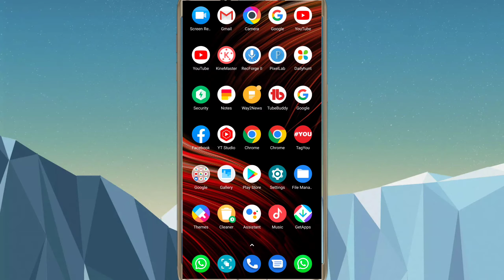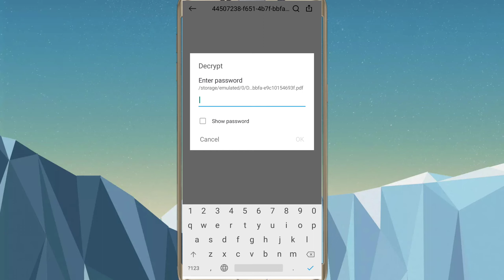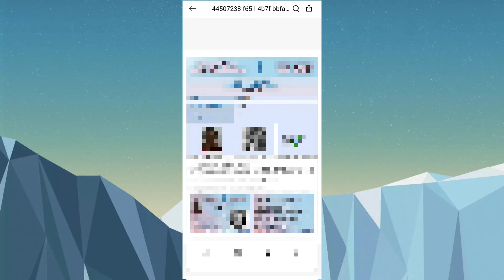how to open PAN card PDF file - e PAN card password - PAN card password in telugu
topic covered

FACTTAP

PAN card password

PAN card password in Hindi

e PAN card password

how to open PAN card PDF file PAN card password PDF

PAN card password

PAN card password forgot

PAN card password example PAN card password recovery

PAN card password format

e PAN card password format

e PAN card password example e PAN card download password

PAN card password example

PAN card password format PAN card PDF password kya hota hai

PAN card PDF password kaise pata Kare PAN card download PDF password

e PAN card PDF password e PAN card password

PAN card PDF

PAN card password.